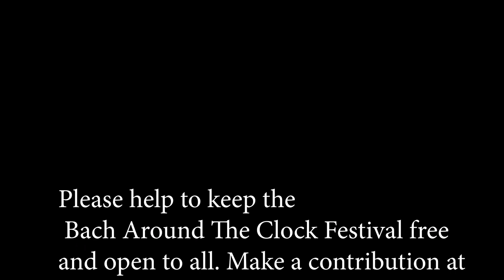BATC 2023. Howell Ding, piano.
Minuet in G, BWV Anh. 116
March in D, BWV. Anh. 122
Invention n. 4 in d minor, BWV 775
Prelude in C Minor, BWV 999
Prelude in C Major, BWV 934

This performance was presented on Saturday, March 11, 2023 at St. Andrew's Episcopal Church, Madison, Wisconsin, as part of the 7th annual Bach Around The Clock Festival.